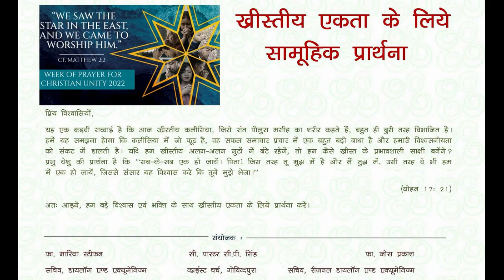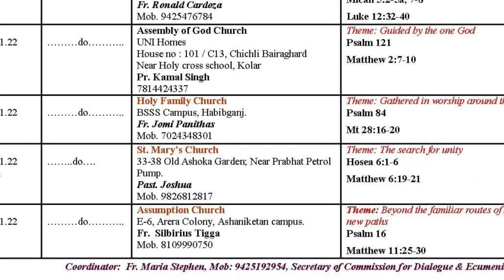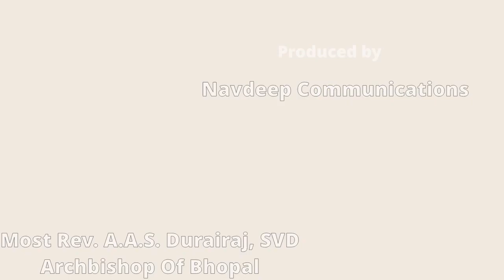Monthly News Activity for the Month of Jan- Feb 2022 Part# 1